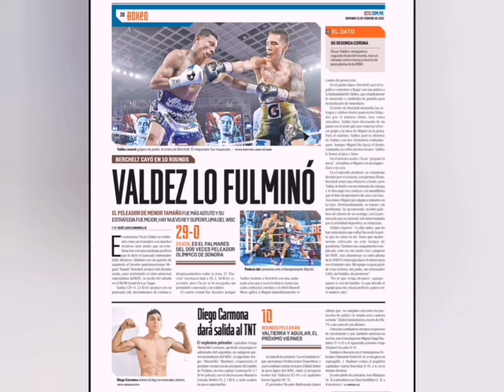ÓSCAR VALDEZ: NOCAUT, FESTEJO Y NOBLEZA